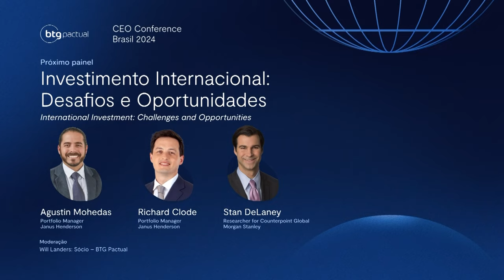CEO Conference 2024: entenda os desafios e oportunidades de investimentos internacionais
Quer investir em ativos do exterior mais ainda não entende sobre o assunto? Neste painel, Agustin Mohedas, Portfolio Manager da Janus Henderson, Richard Clode, Portfolio Manager da Janus Henderson, e Stan DeLaney, Researcher for Counterpoint Global do Morgan Stanley, falam sobre os principais desafios e as oportunidades para investimentos fora do Brasil, com a moderação de Will Landers, sócio do BTG Pactual.